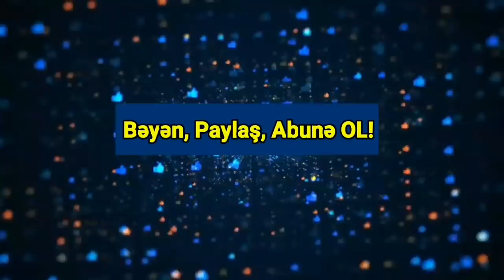Əsas xəbərlər 13.05.2021 (Musa Media)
Ermənistan mediası Azərbaycan Ordusunun dövlət sərhədinin demarkasiyası nəticəsində Gorus istiqamətində 3 kilometr irəlilədiyini yazır.
Qaragöl Laçın və Gorus rayonu arasında yerləşir, 1987-ci ilin 17 oktyabrında Azərbaycan və Ermənistan SSR-in birgə qərarı ilə yaradılmış Qaragöl Dövlət Təbiət Qoruğuna daxildir. Ermənistan Laçını işğal etdikdən sonra dövlət sərhədini irəli çəkib, indi Azərbaycan dövlət sərhədini bərpa edir
Bu gün Şuşa şəhərində keçirilən "Xarıbülbül" festivalından sonra axşam saatlarında atəşfəşanlıq olub.
Pubikla.az xəbər verir ki, bununla bağlı birinci xanım Mehriban Əliyeva "Instagram"da video paylaşıb.
"Arzular gerçəkləşir! Bütün Azərbaycan xalqını təbrik edirəm", - deyə birinci xanım bildirib.
Axar.az Bütöv Azərbaycan Xalq Cəbhəsi Partiyasının sədri, millət vəkili Qüdrət Həsənquliyevin müsahibəsini təqdim edir:
- Qüdrət bəy, “fit müxalifəti” Lavrovun Bakı səfəri ilə əlaqədar iqtidarı Rusiyadan qorxmaqda və Rusiya tərəfindən idarə olunmaqda ittiham edən yeni bir kampaniya başladıb. Nə qədər haqlıdırlar?
- Mən hər zaman reallıqdan çıxış edərək deyirdim ki, torpaqlarımızı işğaldan azad etmək üçün danışıqları Rusiya ilə aparmalı və anlaşmalıyıq. Buna görə bəzi qərəzli adamlar hətta məni rusiyayönlülükdə suçlayırdılar. Reallıqla hesablaşmayanda bu reallıq adamları və dövlətləri əzib məhv edir. İqtidar Rusiyadan qorxmur, reallıqları nəzərə alır və bizim mənafeyimizə cavab verməyən həmin reallıqları dəyişmək üçün Rusiya ilə davamlı işləyir. Hesab edirəm Rusiya ilə qurulan düzgün işin nəticəsidir ki, biz işğal altındakı torpaqlarımızn 80%-ni azad etdik. Dediklərimdə nə qədər haqlı olmağıma hər kəs Azərbaycanı bizimlə eyni problemləri yaşayan Gürcüstan, Ukrayna və Moldova ilə müqayisə etməklə əmin ola bilər. Biz Rusiya ilə səmimi münasibətləri qoruyub saxlamaq və inkişaf etdirməklə Xankəndi üzərində də suveren hüquqlarımızı bərpa edə bilərik. Qərbdəki bəzi dairələr tərəfindən idarə olunan həmin qüvvələr sifarişlə qələbəmizin miqyasını kiçiltmək və Rusiya ilə münasibətləri gərginləşdirmək istəyirlər. Yeri gəlmişkən mənim bu fikirlərim o cür başa düşülməməlidir ki, nə iqtidarın Qarabağ siyasətindəki yalnış məqamları, nə də Rusiyanın Qarabağdakı fəaliyyətini tənqid etmək olmaz. Mən özüm bunu lazım olanda edirəm. Sadəcə etirazlar Rusiya ilə münasibətləri zədələmək, Qələbəmizin miqyasını kiçiltmək məqsədilə edilməməlidir. Hansı ki, “fit müxalifəti” bunu edir.
- İqtidara yönələn əsas ittihamlardan biri də odur ki, biz Rusiya hərbçilərini Qarabağa buraxmaqla həmin ərazilərdə suveren hüquqlarımızın bərpa olunması imkanlarını itirmişik. Bu barədə nə deyə bilərsiniz?
- Rusiya sülhməramlıları dövlətlərarası beynəlxalq müqavilə ilə Qarabağa, 5% torpaqlarımıza 5 il müddətinə sülhməramlı statusu ilə gəlib. Ermənilər isə 20% torpağımıza “müddətsiz” gəlmişdilər. Rusiya Ermənistanı müdafiə etsəydi işğal uzun müddət davam edə bilərdi. Qərbin simpatiyası isə bu gün də işğalçı Ermənistan tərəfdədir və xalqmız da çoxdan buna əmin olub. Belə olan halda həmin fitlə hərəkətə keçənlər nə təklif edirlər? Rəhmətlik Vəfa müəllim kimi hər gün deyirlər ki, Rusiya bu gün-sabah dağılacaq. Bununla özlərini də biabır edirlər. Əgər Rusiya SSRİ kimi dağılacaqsa rus qoşunları da çıxıb gedəcək. Onda Şuşada, Laçında, Kəlbəcərdə, Hadrutda mövqe tutub Qarabağı azad etmək daha asan olmalıdır axı…
Düşünürsünüz fitçilər bunu başa düşmür? Bununla yanaşı, oturub Rusiyanın dağılmasını gözləmək nə qədər ciddi işdir?
Adı çəkiləndə həyacandan başları gicəllənən həmin fitçilər Saakaşvili haqqında 01 may 2021-ci il tarixdə YouYube-də yerləşdirilmiş “Гениальный реформатор!” (dahi islahatçı) sənədli filminə baxsınlar. Filmə bütünlüklə baxmağa hövsələsi çatmayanlar 20-23-cü dəqiqələri seyr etsinlər. Həmin filmdə Saakaşvili deyir ki, 2008-ci ilin əvvəlində biz Rusiyaya təklif etdik ki, ərazi bütövlüyümüz qarşılığında ordunuzu Gürcüstandan çıxarmayın və biz NATO-ya üzvülükdən və başqa məsələlərdən sizinlə müqavilə bağlamaqla imtina edirik, amma Rusiya razılaşmadı. Bunu ona görə xatırlatdım ki, insanlarımız Qarabağ məsələsində Prezidentin nə dərəcədə düzgün qərar qəbul etdiyinin fərqində olsun. Hazırda əsas işimiz o olmadır ki, Rusiya ilə əlaqələrimizi inkişaf etdirməklə onu ölkəmizin bütün ərazisində dövlət suverenliyimizin bərpa olunmasına mane olmamağa inandıraq. Rusiya ilə münasibətlərin inkişafı kiməsə qarşı yönəlmədiyindən Qərblə əlaqələrimizə də təsir etməməlidir.
- Qarabağın bərpa olunmasında Milli Məclisin rolunu necə görürsünüz?
- Hesab edirəm hökumətin Qarabağın bərpasına dair hər hansı planı varsa, yaxud olacaqsa o Milli Məclisdə müzakirə olunmalıdır. Çünki investisiya layihələrinə pul ayıran orqan Parlamentdir.